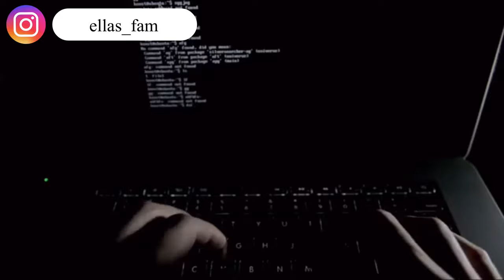Top most in-demand profession in the uk 2021/2022 Trending jobs with visa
Hi all, In this video I will be covering the Top 10 in-demand profession in UK and will explain the most popular job sectors in the UK and look at what skills are needed  ..

You can check out some interesting and informative videos

Top 10 in-demand jobs for the future
Top 10 most in-demand jobs in the UK
Top 10 skills needed to get job in UK
Top demanding profession in UK
TOP 10 in-demand Jobs in the UK - 2021
Opportunities in UK for year 2021
What jobs are in high demand in UK
Top 10 most in-demand Profession in UK for 2021
Roles in demand in UK 2021
Jobs in demand in UK 2021
Top demanding jobs in UK
Demanding jobs in UK for 2021
Top jobs for future
Top skills needed to get job in UK
Top in- demand skills needed to get job in UK
TOP 10 Trending Jobs/ Opportunities in UK for year 2021
What kind of jobs Top 10 in-demand jobs for the future
What kind of jobs VTop 10 in-demand jobs for the future
What kind of jobs are available 2022